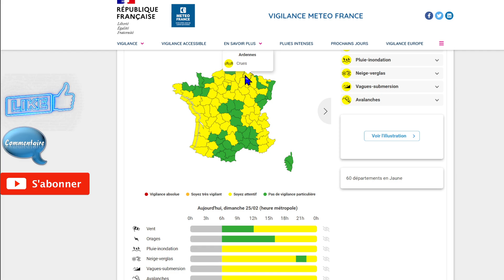VIGILANCE FORTES PLUIES ET COUP DE VENT TRES LOCALISE ! OU ET QUAND POINT METEO DU 25 FEVRIER 2024